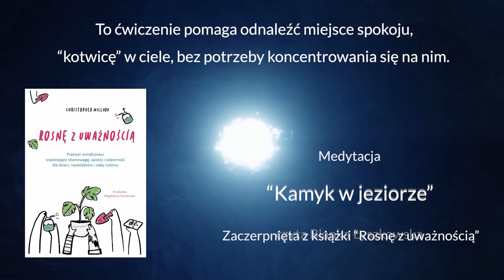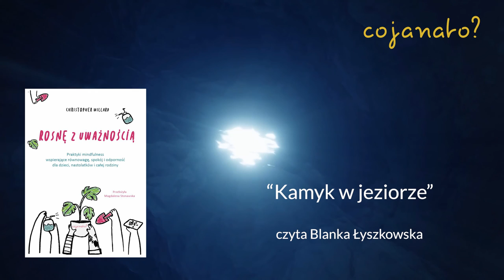Kamyk w jeziorze - medytacja pomagająca znaleźć spokojne miejsce w ciele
"KAMYK W JEZIORZE
Moja pacjentka Julie, która przeszła w dzieciństwie poważną
chorobę, miała trudności z nawiązaniem kontaktu ze
swoim ciałem. To ćwiczenie pomogło jej odnaleźć kotwicę
w bezruchu jej ciała, bez oczekiwania, że będzie się na nim
koncentrować. Dla dzieci, które czują się niestabilnie, to
ćwiczenie może się okazać bardzo przydatne. Mam zawsze
w biurze małą kolekcję gładkich kamyków znalezionych na
plaży i w górach. Julie wzięła sobie jeden z nich, by nosić go
w kieszeni. Jego dotyk przypomina jej o kamieniu w jeziorze.
Podstawą tego ćwiczenia jest podobna praktyka opisana
przez Jona Kabata-Zinna i Amy Saltzman".
Podczas wielu lat pracy z młodymi ludźmi odkryłem, że każdy może się nauczyć uważności – i małe dziecko ze znaczną niepełnosprawnością, i zbuntowana nastolatka. Widziałem, jak oni wszyscy praktykowali i odnosili korzyści z nawet krótkiej chwili uważności. Dlatego właśnie ta książka zawiera ponad siedemdziesiąt praktyk – aby każdy mógł odkryć przynajmniej kilka, które zadziałają dla niego i jego dzieci. Każde ćwiczenie przetestowałem sam, a także z innymi rodzicami, terapeutami, nauczycielkami, a przede wszystkim z dziećmi. Nie trzeba być ekspertem, wystarczy praktykować – proste praktyki może przedstawić dzieciom dowolna osoba ze szczerą i otwartą intencją.

Absolutnie nie chciałbym, aby uważność stała się kolejnym codziennym zadaniem do odhaczenia, punktem w wypełnionym po brzegi rodzinnym czy szkolnym planie dnia. Dlatego w rozdziale jedenastym zawarłem kilkanaście praktyk, które zajmują mniej niż minutę. Znajdziesz też w tej książce wskazówki, jak wpleść uważność w codzienne czynności, które i tak wykonujesz ze swoimi dziećmi – jedzenie, spacerowanie, uprawianie sportu, zajęcia artystyczne, a nawet korzystanie z urządzeń elektronicznych.

Nie proponuję w tej książce spójnego kursu uważności. Dostarczam raczej klocki, z których można coś zbudować, i instrukcję, jak dzielić się uważnością z dziećmi w ich tempie, w sposób dostosowany do ich mózgów. W dzieciństwie najbardziej lubiłem się bawić klockami LEGO, bo mogłem albo budować zgodnie z instrukcją, albo z tych samych elementów skonstruować coś swojego. Mam nadzieję, że będziesz wraz z dzieckiem bawić się praktykami, które opisałem, i razem stworzycie z nich coś własnego.

* O książce *
 Rosnę z uważnością
Praktyki uważności wspierające równowagę, spokój i odporność dla dzieci, nastolatków i całej rodziny

Uważność to być może najwspanialszy z darów, jaki możemy ofiarować dzieciom i młodzieży. Wspiera ona rozwój inteligencji emocjonalnej, podnosi poziom szczęścia, zwiększa ciekawość i zaangażowanie, zmniejsza niepokój i przygnębienie, koi traumę, pomaga skupiać się, uczyć i podejmować dobre decyzje. Gdyby tego było mało, z badań wynika, że uważność wspaniale wpływa na rozkwitanie, jak w psychologii nazywa się przeciwieństwo depresji i skłonności do unikania. Rosnę z uważnością uczy rodziców, a także osoby pracujące w edukacji i zapewniające wsparcie psychologiczne, jak stawać się przykładem uważnego życia i dzielić się umiejętnością, która daje dzieciom supermoc psychicznej odporności i elastyczności, niezbędną przez całe życie. Dr Christopher Willard proponuje ponad siedemdziesiąt prostych praktyk i podpowiada, jak je dostosować do indywidualnych potrzeb dzieci i nastolatków. W tym inspirującym przewodniku znajdziesz sprawdzone wskazówki, jak:

    zachęcić dziecko do praktykowania mindfulness za pomocą zabawy, ruchu, kreatywności i wyobraźni
    korzystać z technologii i mediów społecznościowych w rozważny sposób
    dzielić się wiedzą o uważności w domu, w szkole i w innych instytucjach
    budować podstawy przez własną praktykę uważności

Ziarna uważności można zasiać w każdej osobie, w dowolnym momencie. W odpowiednich warunkach wykiełkują one i rozkwitnie życie pełne współczucia i bliskości. Rosnę z uważnością zaprasza w niesamowitą podróż, która zmienia świat – dołączenia do ciągle rozwijającej się społeczności dorosłych, którzy przywracają dzieciństwu i młodości zachwyt, ciekawość i przestrzeń na refleksję.